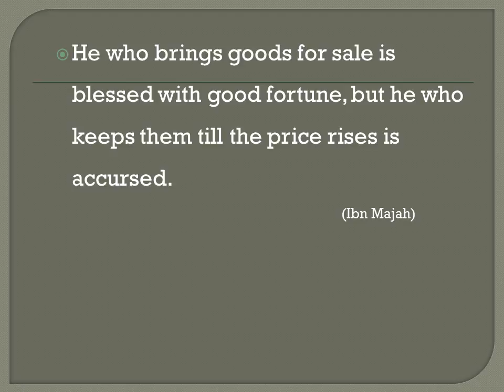HOARDING - English - Created by Fahim Akthar Ullal